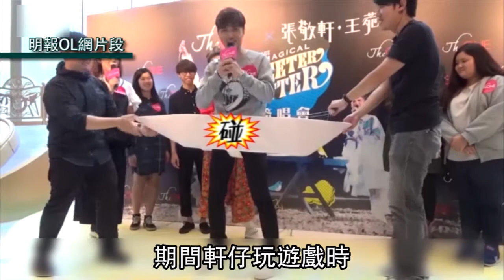【有一種閨密叫..】王菀之笑言生仔 張敬軒話事 (2017.04.17) | MING PAO CANADA | MING PAO TORONTO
王菀之與張敬軒昨日現身尖沙咀，為兩人早前的演唱會DVD，舉行簽唱會。期間軒仔玩遊戲時，不慎擊中「小小軒」，真是見到都痛。